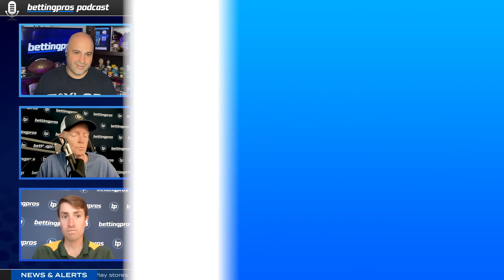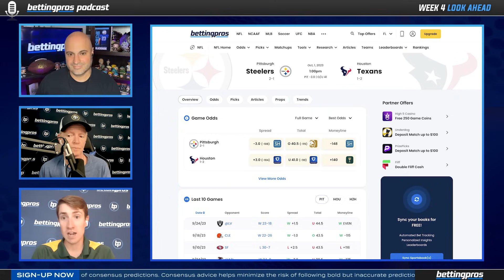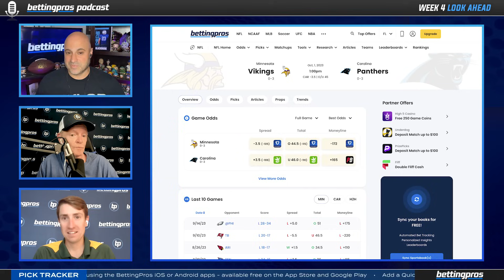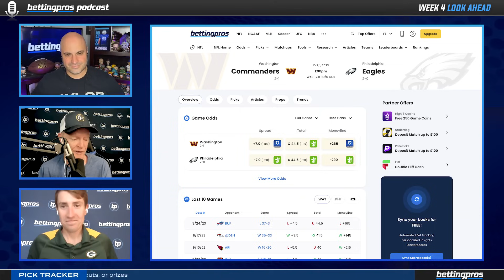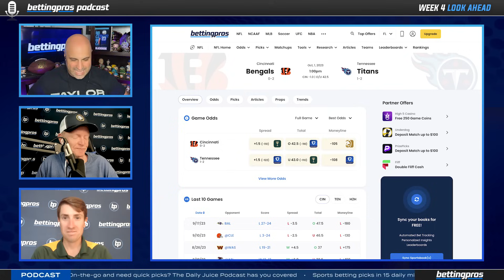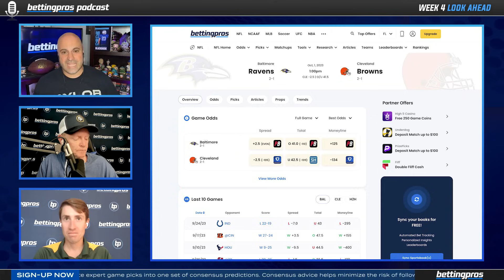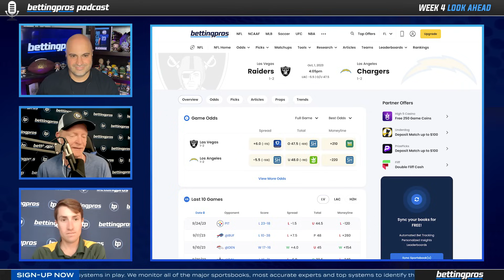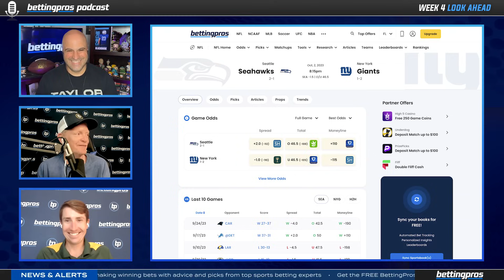Free Picks for EVERY Week 4 NFL Game (2023)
Joe Pisapia, Pat Fitzmaurice, and Sam Hoppen (@fantasypros) break down their favorite plays on the NFL Week 4 slate!

Timestamps:
Introduction - 0:00:00
Lions vs. Packers - 0:03:39
Falcons vs. Jaguars - 0:06:35
Steelers vs. Texans - 0:10:20
Rams vs. Colts - 0:13:03
Vikings vs. Panthers - 0:16:26
Buccaneers Vs Saints - 0:19:16
Commanders vs. Eagles - 0:22:47
Bills vs. Dolphins - 0:24:56
Bengals vs. Titans - 0:29:17
Ravens vs. Browns - 0:32:39
Bears vs. Broncos - 0:35:50
Raiders vs. Chargers - 0:38:36
Patriots vs. Cowboys - 0:40:10
Cardinals vs. 49ers - 0:41:37
Chiefs vs. Jets - 0:43:51
Seahawks vs. Giants - 0:45:16

🏈 NFL BettingPros Group Contest - The NFL season is right around the corner, and what better way to get in on the action than to place bets on your favorite sport? to see how you stack up when it comes to betting on the NFL. Users will make picks through the season, and those who stand out will win prizes!

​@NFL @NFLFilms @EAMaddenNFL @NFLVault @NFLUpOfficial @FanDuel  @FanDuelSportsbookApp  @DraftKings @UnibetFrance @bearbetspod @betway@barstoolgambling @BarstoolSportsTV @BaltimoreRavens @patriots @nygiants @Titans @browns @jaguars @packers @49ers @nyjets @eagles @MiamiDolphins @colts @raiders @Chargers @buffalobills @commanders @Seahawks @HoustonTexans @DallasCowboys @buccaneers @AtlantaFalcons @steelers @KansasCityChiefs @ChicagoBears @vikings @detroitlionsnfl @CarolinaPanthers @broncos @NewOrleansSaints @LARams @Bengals